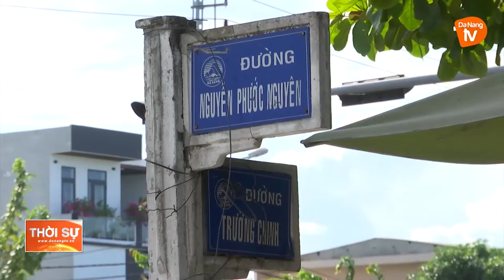PHƯỜNG AN KHÊ NGƯỜI DÂN YÊN TÂM, ĐỒNG LÒNG THỰC HIỆN CHỈ THỊ 16